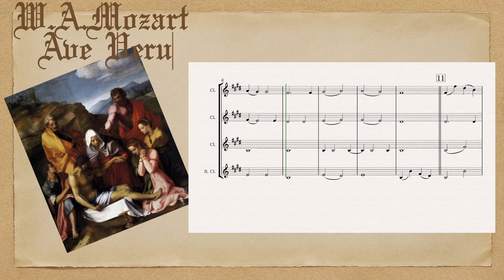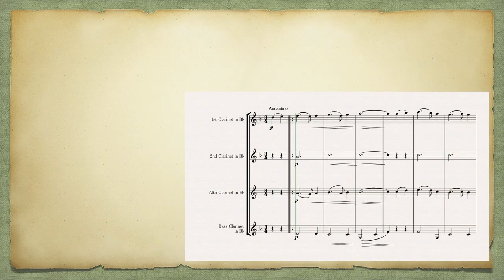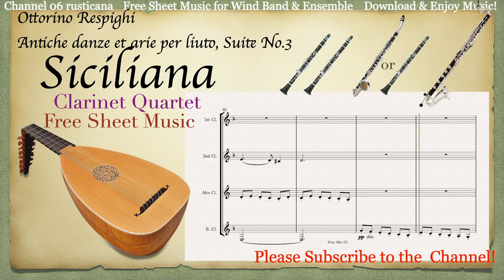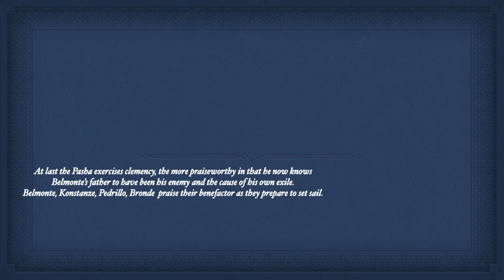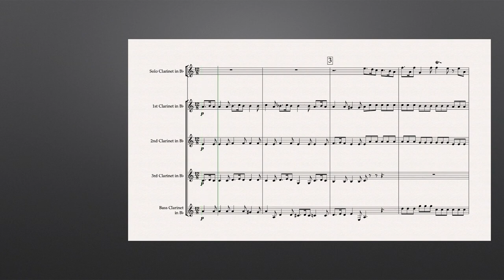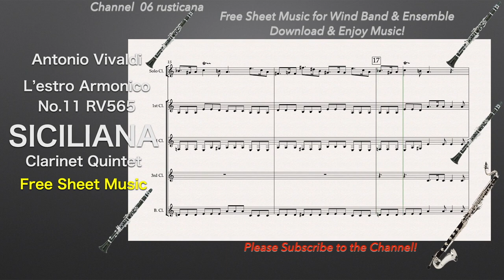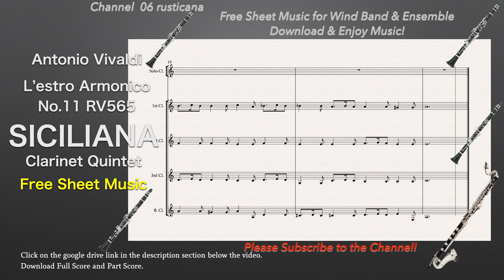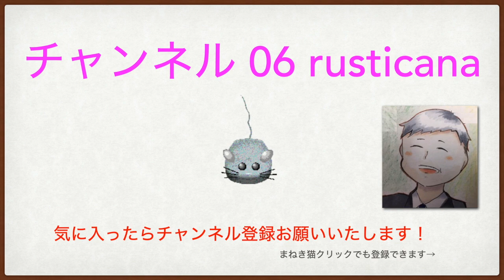アンサンブル楽譜聴き比べ！'24-9「クラリネット三〜六重奏」‹クラシカルⅡ›G線上のアリア、シチリアーナretc.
アンサンブル楽譜聴き比べ！「クラリネット三〜六重奏」‹クラシカルⅡ›
クラリネット 三重奏
0:00 バッハ：目覚めよと呼ぶ声あり
クラリネット四重奏
5:14 バッハ：G線上のアリア
7:49 モーツァルト：「アヴェ・ヴェルム・コルプス
10:21 レスピーギ ：「リュートのための古風な舞曲とアリア」”シチリアーナ ”
クラリネット五重奏
13:58モーツァルト：歌劇「後宮からの逃走」フィナーレ
18:46 ヴィヴァルディ：シチリアーナ
22:27 カッチーニ ：アヴェ・マリア

無料アンサンブル楽譜　全曲リスト

楽譜リスト②
木管（異種混成）アンサンブル
Mixアンサンブル
フレキシブルアンサンブル

楽譜リスト③
金管アンサンブル　ホルンアンサンブル 、トロンボーン アンサンブル、バリ・チューバアンサンブル